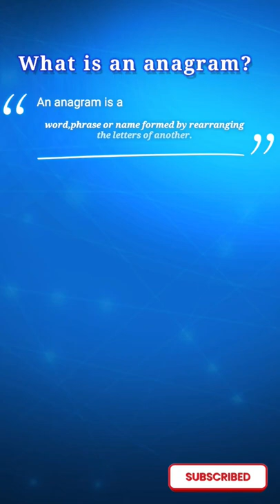What is an anagram? /